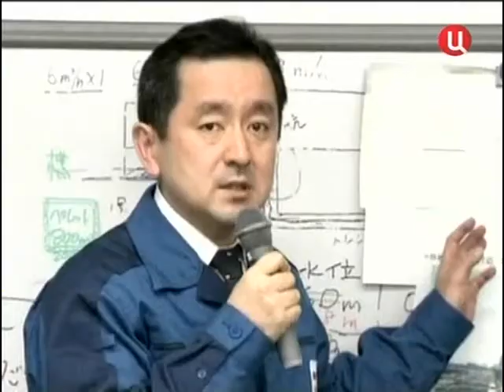2011-04-09 Постскриптум. Япония напрягает.mp4